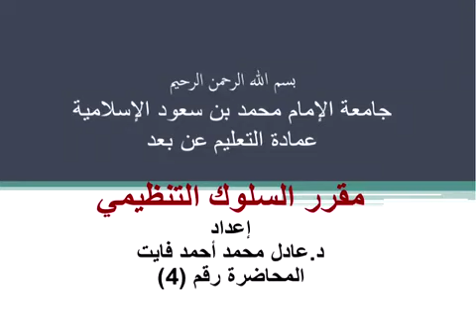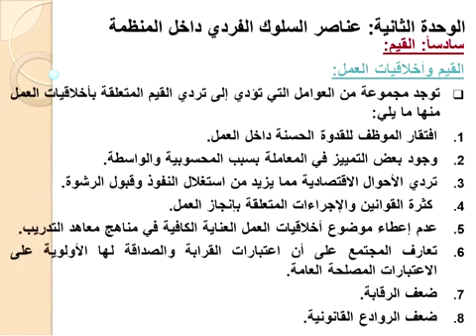اللقاء الرابع لمقرر السلوك التنظيمي الفصل الدراسي الصيفي لعام ١٤٤٠ھ